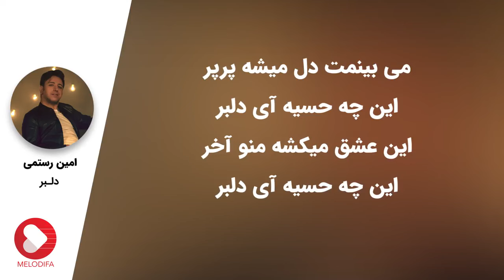Amin Rostami - Delbar - (امین رستمی - دلبر)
Amin Rostami - Delbar with lyrics now on melodifa.
امین رستمی - دلبر رو در کانال ملودیفا ذیلی همراه با متن ترانه ببینید و بشنوید

متن آهنگ دلبر امین رستمی:
می بینمت دل میشه پرپر
این چه حسیه آی دلبر
این عشق میکشه منو آخر
با تو آرومه دلم آرومه دلم
تویی قانون دلم به تو محکومه دلم
دلبر میبری هوش و حواس از سر
دلبر بیا بزنیم به سیم آخر
دلبر نکنه نداری قلبمو باور
دلبر بیا که دیگه گذشته آب از سر
تو قلبت آتیشه تو دل من بیشتر
ای چه حسیه آی دلبر
جنگ عقل و قلب نابرابر
این چه حسیه آی دبر
دلبر

امین رستمی متولد ششم شهریور ماه است. او از سال ۷۸ شروع به ساختن و اجرای اولین قطعات خود کرد و به کسب تجربه در زمینه‌ی تولید و هم زمان مهندسی صدا پرداخت. در سال ۱۳۸۷ اولین آلبوم رسمی امین رستمی به نام یاد چشمات، توسط شرکت آوای نکیسا وارد بازار شد. دومین حضور امین رستمی در آلبومهای مجاز با آلبوم گروهی هشت بود که بصورت گروهی و با حضور دیگر خوانندگانی چون رضا صادقی، محسن چاوشی، حامی و غیره روانه ی بازار شد.